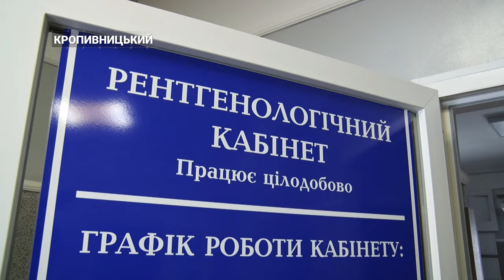Де покататися з гірок у Кропивницькому? | CBN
Журналісти CBN перевірили небезпечні локації для катання на санях. В поле зору потрапили Фортечні вали, траса для мотокросу на Завадівці та Ковалівський міст.